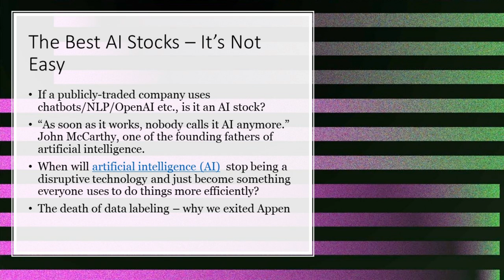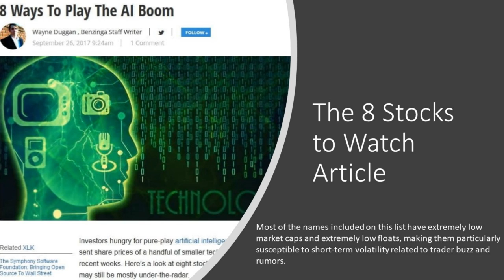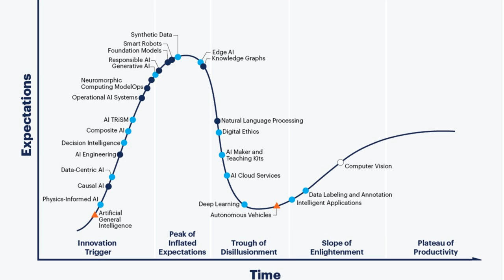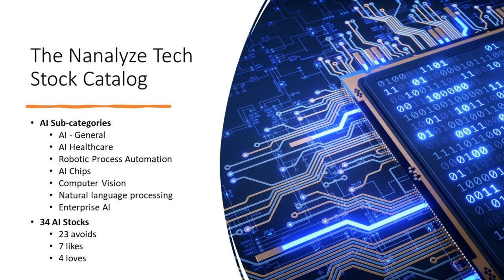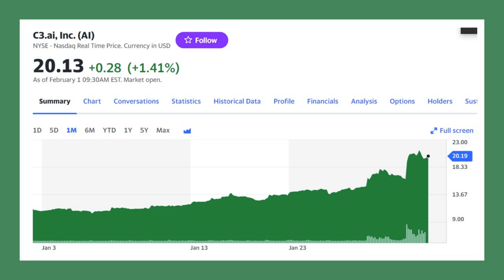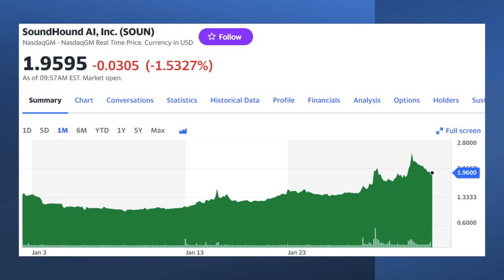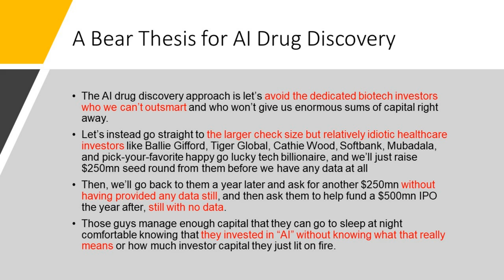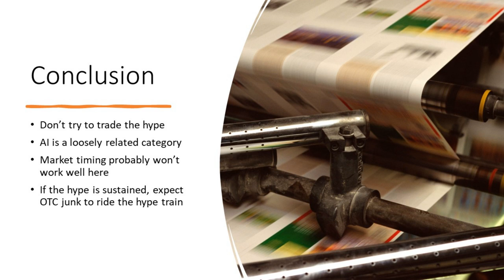The Best AI Stocks | How to Find Them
The best AI stocks are not the artificial intelligence stocks being hyped by pundits. Just because ChatGPT is making headlines doesn't mean you should go out and buy shares of C3 because ticket is AI. AI stocks have been around for a long time, and they're in the more mature stages. To find the best AI stocks, start from the top down and first define the categories that you find appealing. Then, look for leaders in each niche and make sure they're not overpriced. The best AI stocks are the ones you invest in with conviction. They're not the OTC rubbish that's chasing the AI hype.

RESEARCH PIECES USED IN THIS VIDEO:
1. Should We Buy Shares of Mobileye Stock?
2. The Right Time to Sell NVIDIA Stock
3. SoundHound Stock: An AI Voice Assistant for Everything
5. Relay Therapeutics Stock: Pure Play on AI Drug Discovery

CHAPTERS:
Intro
The best AI stocks
Investing in everything with Google
AI penny stocks
How to find the best AI stocks
34 AI stocks
The ultimate AI stock - C3 $AI
AI drug discovery stocks
Conclusion